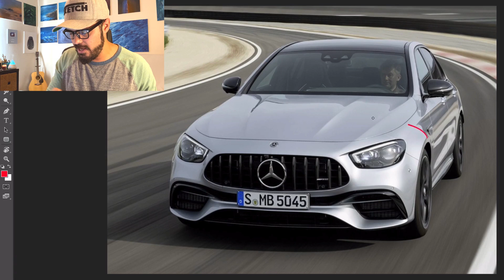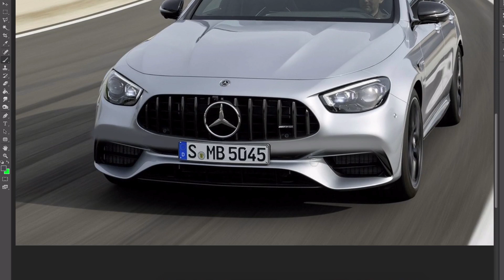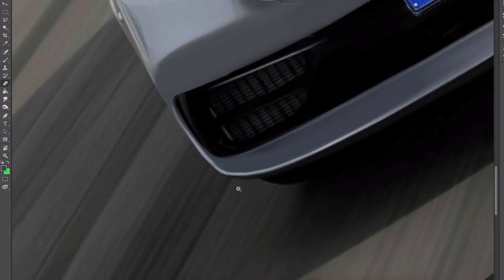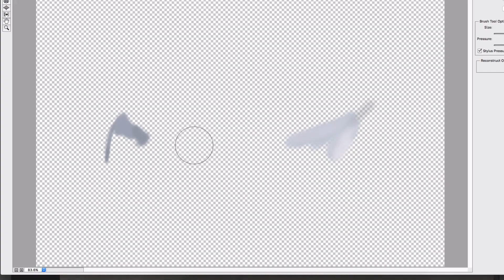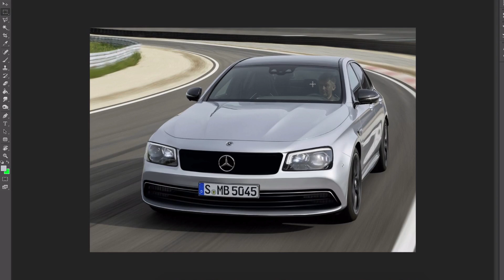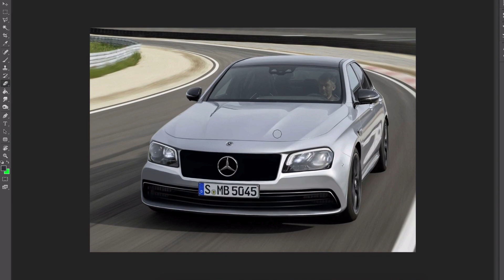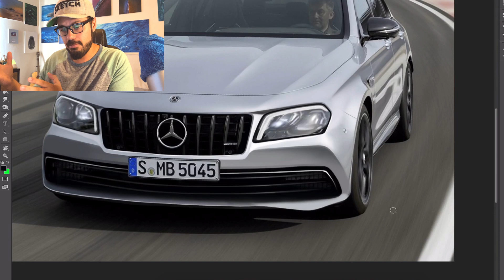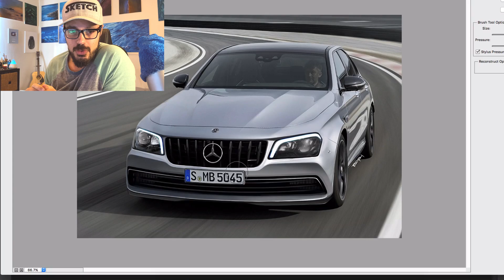1991 Mercedes-Benz E-Class FRONT Redesign - Modern AMG HAMMER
1991 Mercedes-Benz E-Class FRONT Redesign - Modern AMG HAMMER